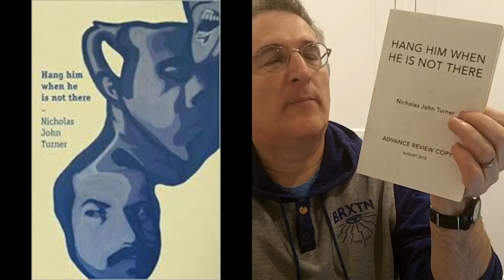Hang Him When He Is Not There - Nicholas John Turner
Review of Turner's fascinating debut novel - or is it a collection of short stories? Asking us readers to consider how we read and offering us the delicious possibilities of a new kind of fiction.